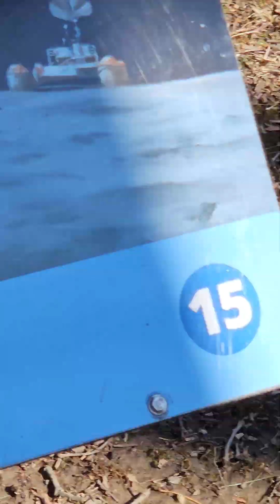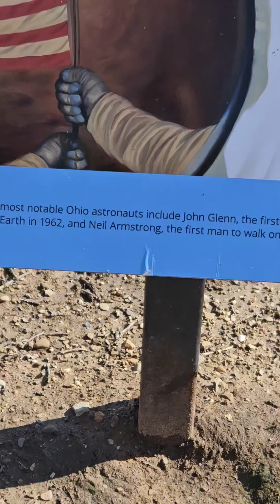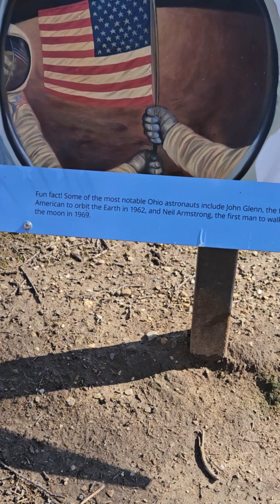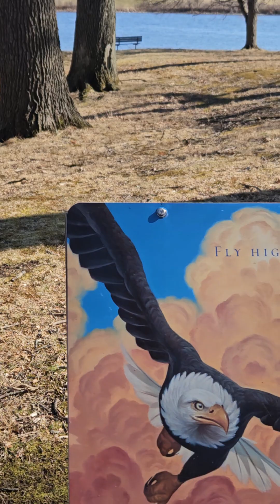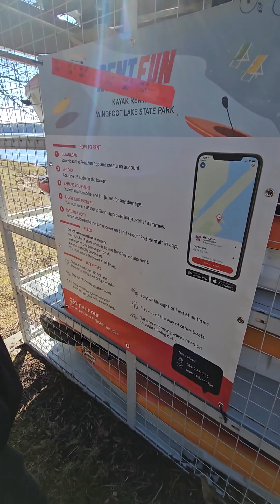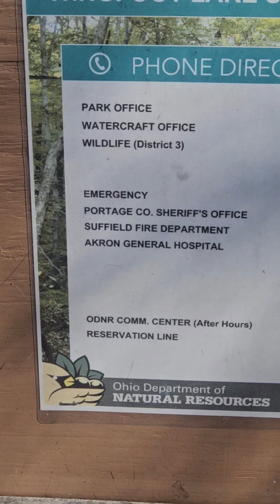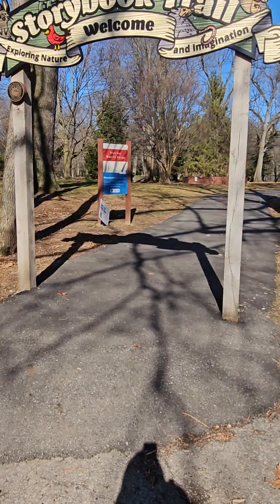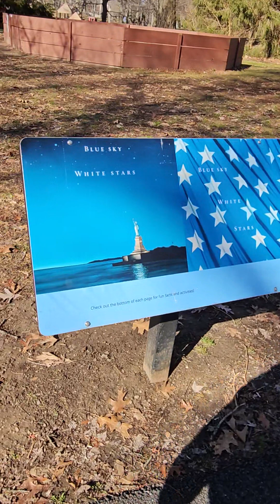wingfoot state park Sheffield Ohio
It was a very nice state park. You can see the Hanger where the blimp is at. But unfortunately, the blimp wasn't out. Maybe when you vist there you can see it from the lake. 993 Goodyear blvd in Shuffled ohio